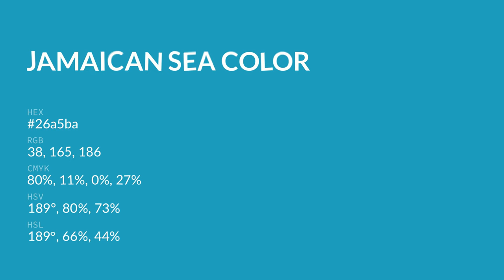Jamaican Sea color 26a5ba hex color - Blue color - Warm color 26a5ba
What color is Jamaican Sea ? 26a5ba hex color - Blue color - Warm color 26a5ba

Hex 26a5ba Color Code is also known as Jamaican Sea color.

Hex 26a5ba Color code in RGB color code model is created after adding 14.90% red color, 64.71% green color and 72.94% blue color.
Hex 26a5ba Color code in CMYK color (process color) code model is generated after subtraction of 79% cyan, 11% magenta, 0% yellow and 27% black.